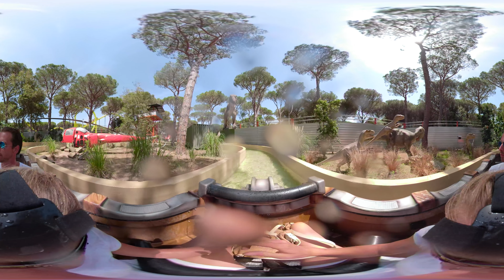Cavallino Matto Jurassic River 360° VR POV Onride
@CavallinoMatto Parco Divertimenti